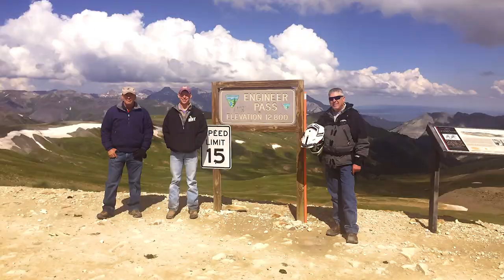Ouray2017short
Dual Sport riding in the Rocky Mountains.